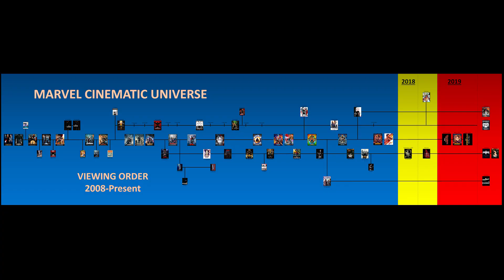Ranking All The MCU Films (#22-12)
I undertake the task of ranking all 22 MCU films.